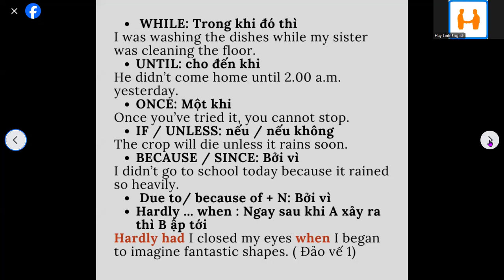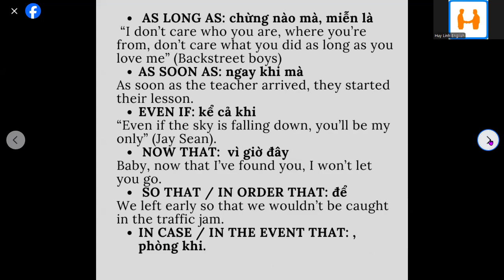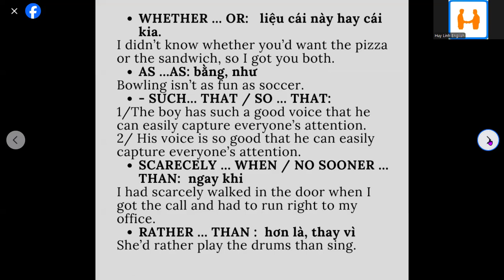Liên từ trong Tiếng Anh